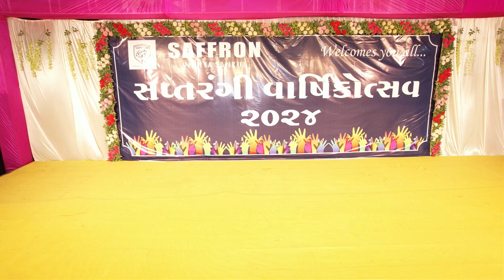SAFFRON SAPTRANGI 2024 HD 17